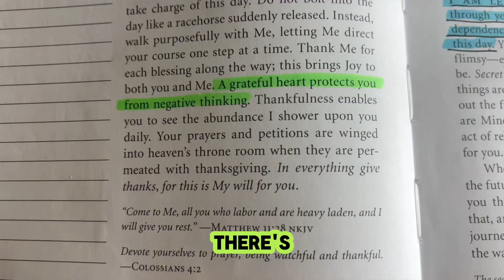Jesus CALLING Feb 25th Rest in JESUS’S presence